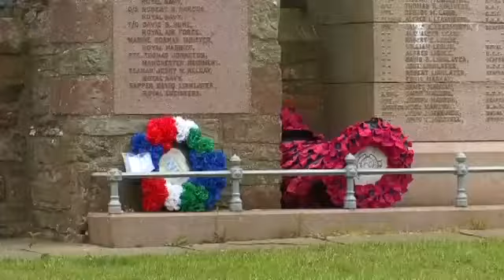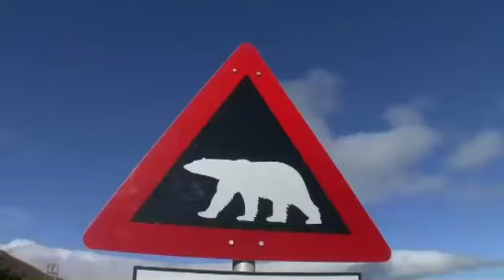MIT DER MS AMADEA AUF NORDLANDREISE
Reisen, Seereisen, Urlaub, Norwegen, Schiffsreisen, Kreuzfahrten, Erholung auf See, Neptuntaufe, Spitzbergen, Jan Mayen